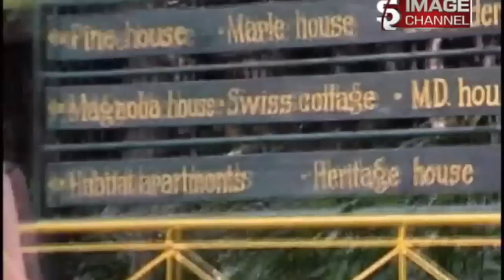migme Mega Model Season 3: Episode 10 and 11 (Top 16 Introduction)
Want to be the first to know as the competition heats up? to get all the latest news, background scoop, and exclusive interviews with the contestants of Mega Model now!

Check out Episode 10 and 11 of migme Mega Model Season 3, originally aired on Image Channel.